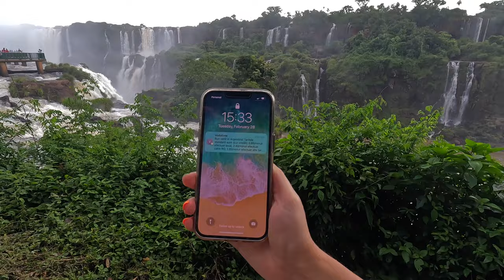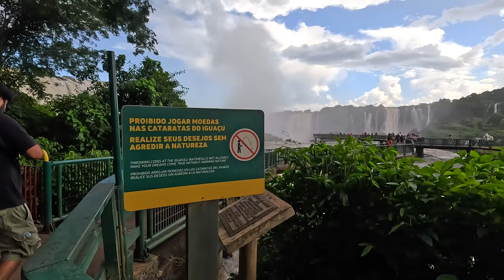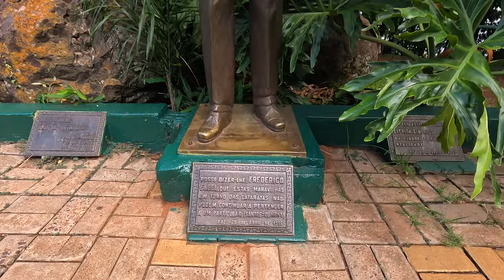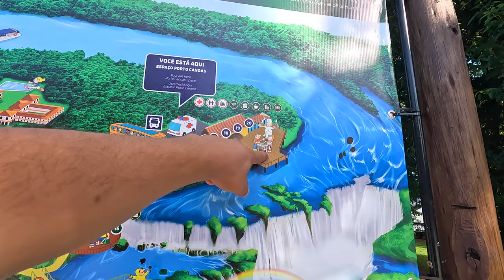🇧🇷 Intrăm în ”Gâtul Dracului”. Cascada Iguazu, Brazilia - Cel mai mare complex de cascade din lume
🇧🇷 Brazilia 🇧🇷 🌎

   Călătoria continuă!

🇧🇷 Februarie 2023 🇧🇷